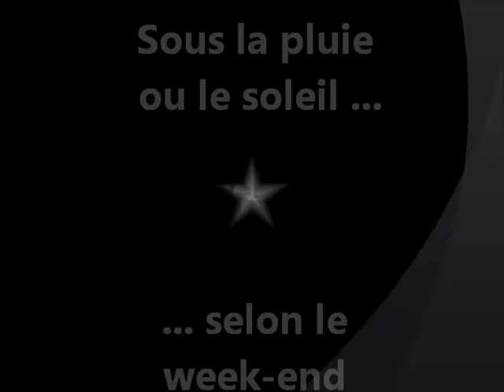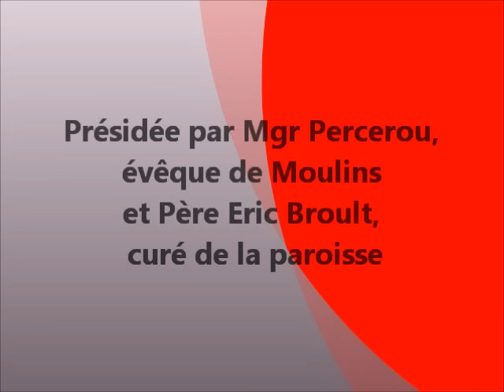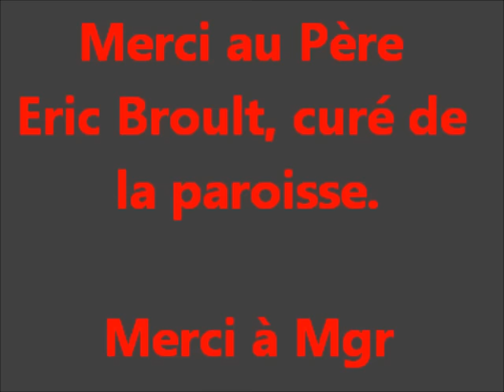confirmation 2015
76 jeunes ont reçu le sacrement de confirmation dans la paroisse de la Sainte Famille : le week-end du 13-14 juin et le week-end du 20-21 juin. Le Père Eric Broult, curé de la paroisse célébrait la profession de foi le samedi soir au cours de laquelle on rappelait les gestes du baptême : l'eau, la croix, la lumière et le vêtement blanc remis par le parrain ou la marraine. Le dimanche matin, c'est Mgr Percerou qui a présidé la messe.